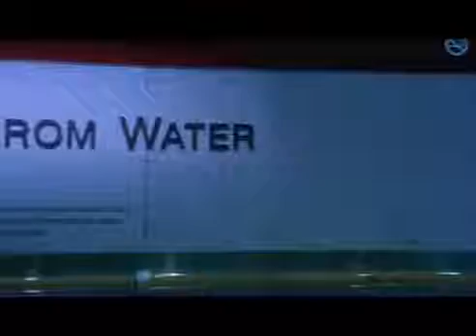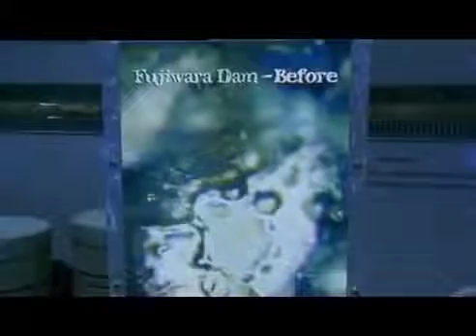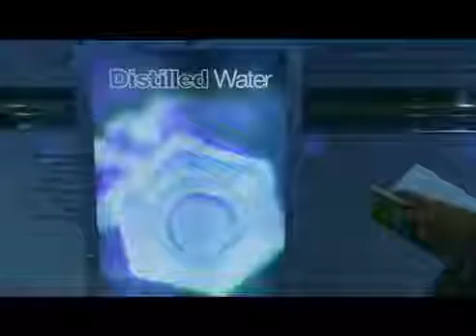What The Bleep Do We Know - The Message From Water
This is a clip from What The Bleep Do We Know, a 2004 documentary that combines a number of factors demonstrating a connection between quantum physics and consciousness, and mentions Emoto’s research with intention and water. It features prominent scientists and researchers and has won several independent film awards.